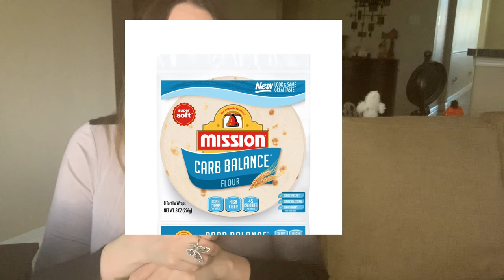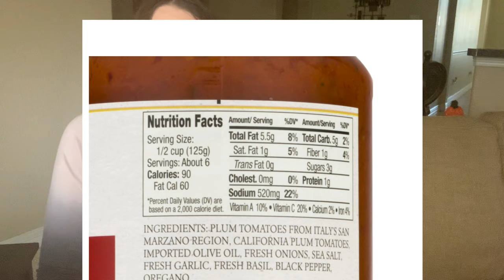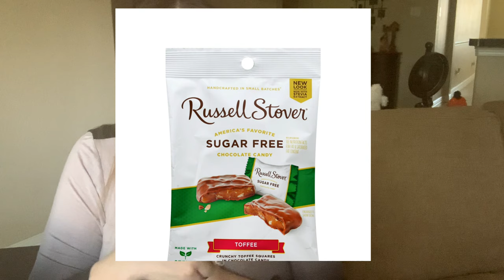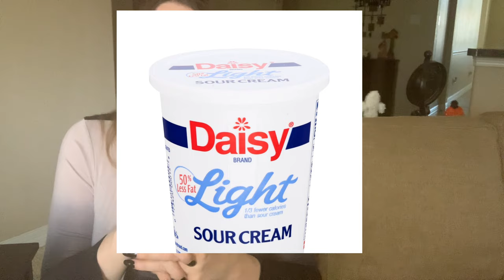BoK HOW DO I START KETO???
This video will explain just about everything you need to know for your first week or 2 on keto. Its the perfect video for keto for beginners to lose weight!

Don't forget to join my new FB group Keto Network!